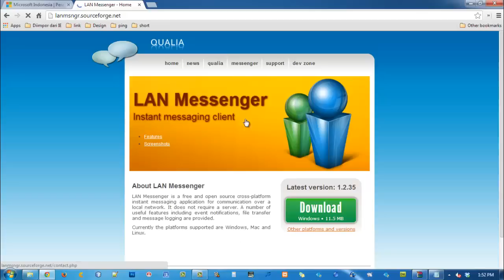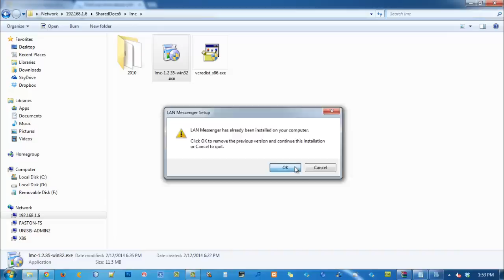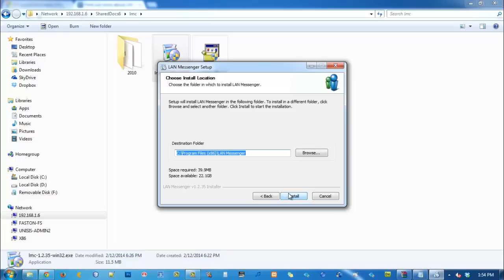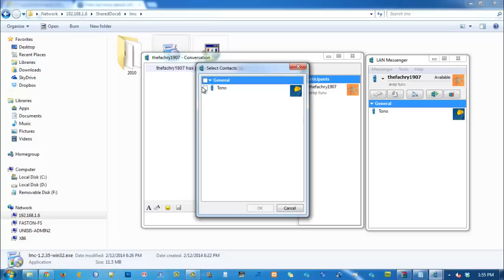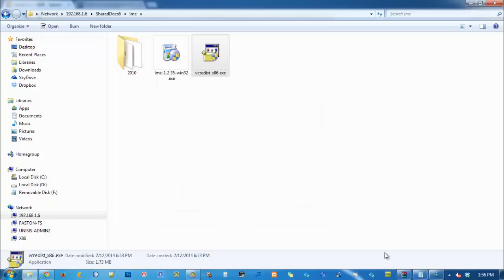How to Setup LAN Messenger 1.2.35 and How to Fix if Error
Download
if you need stable LAN messenger
Setup and configurasi
sent file or folder
Lan messenger fails to initialize  error 0xc0150002
or error Eg.
download and install
Visual C++ 2008 or
Visual C++ 2010